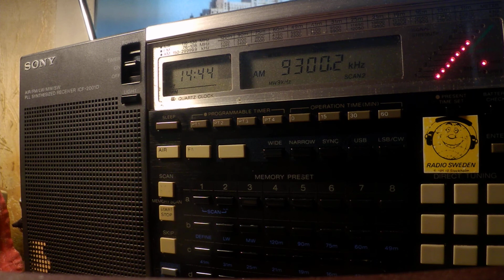14 03 2020 Trans World Radio India in English to SoAs 1442 on 9300 Yerevan